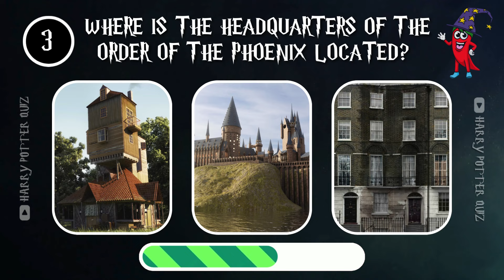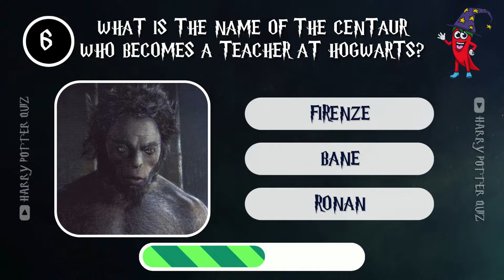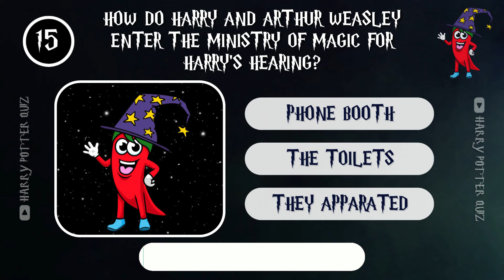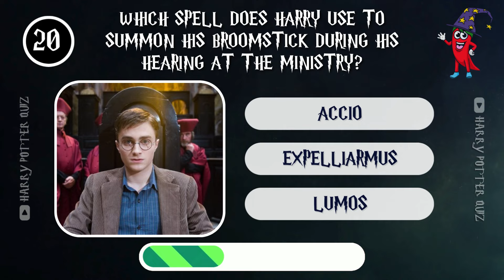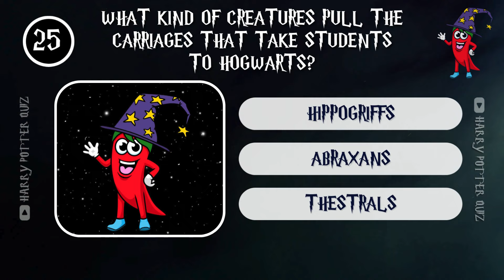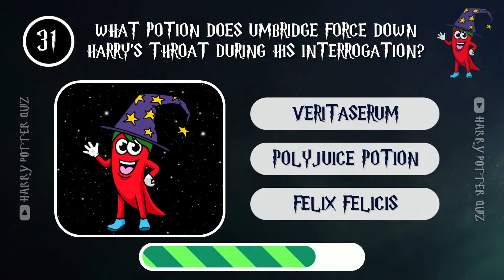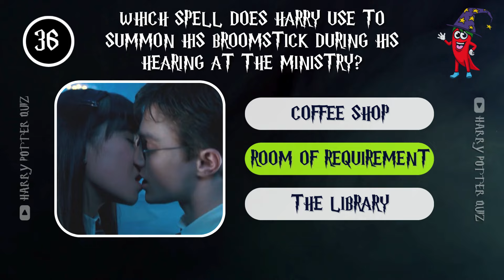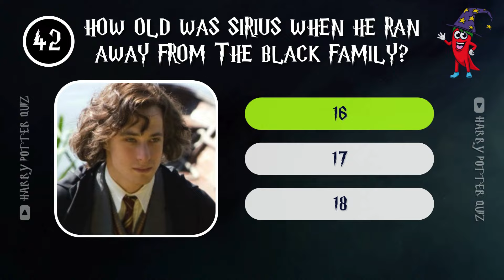Put Your Harry Potter Knowledge To The Test: The Ultimate Order Of The Phoenix Quiz🧙‍♂️✨!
Are you a true Harry Potter fan? 🧙‍♀️ Test your knowledge with our Ultimate Order of the Phoenix Quiz and see if you can prove your wizarding wisdom!

🧩 In this video, we dive deep into the details of the fifth book and movie, challenging even the most devoted Potterheads.

📚 Think you know everything about Dumbledore's Army, the Ministry of Magic, and the battle at the Department of Mysteries?